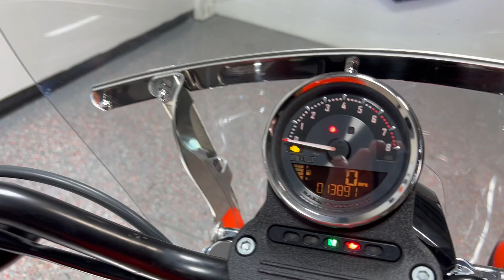2007 XL1200N SPORTSTER NIGHTSTER 454176 MIRAGE ORANGE AND BLACK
2007 XL1200N SPORTSTER 454176 MIRAGE ORANGE AND BLACK